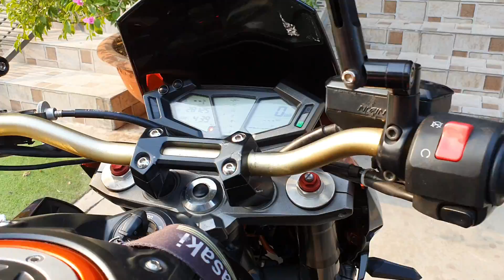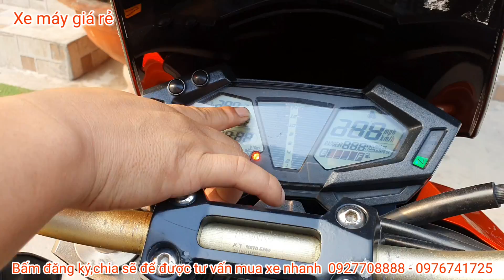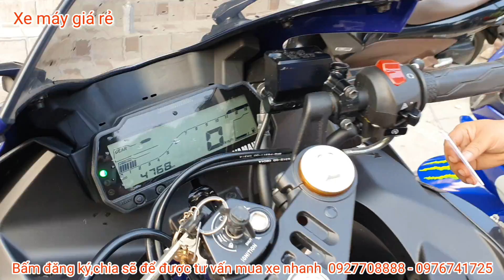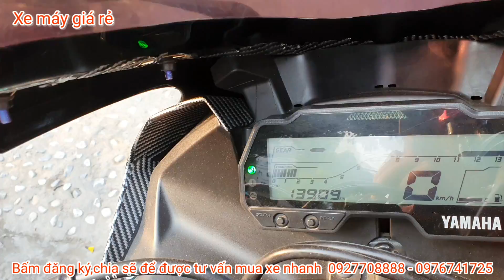GIÁ XE MOTO KAWASAKI Z800, Z650, REBLEL 300 R15V3 GSX MỚI VỀ THANH LÝ GIẢM MẠNH | XE MÁY GIÁ RẺ